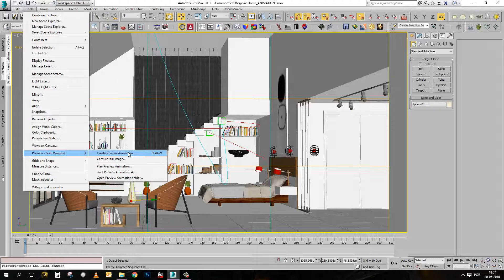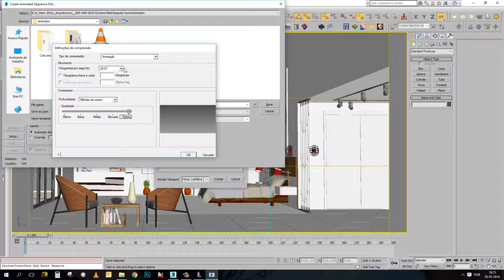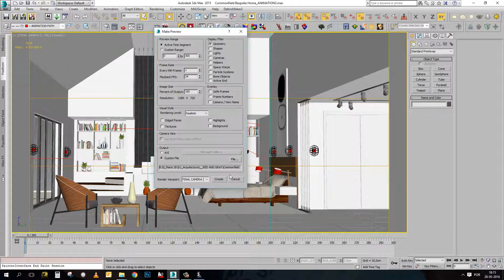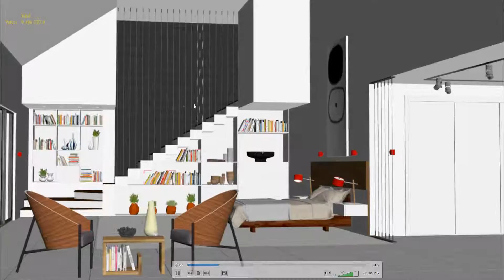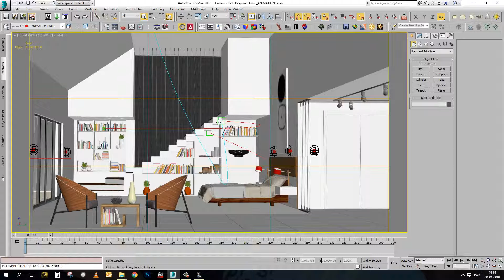Pre-visualização de uma animação em 3D studio max